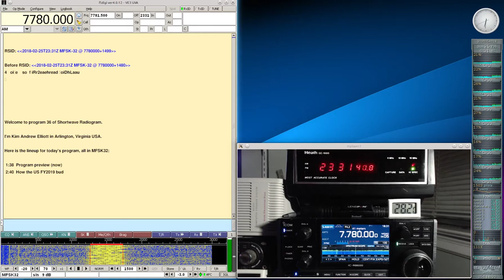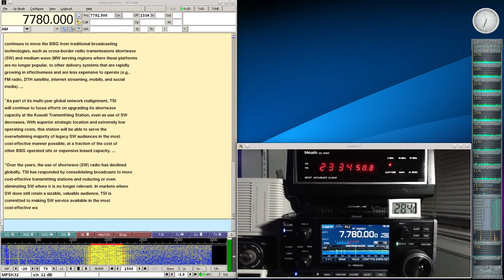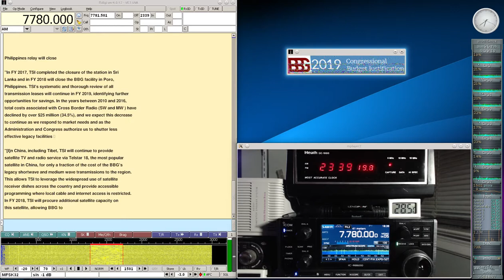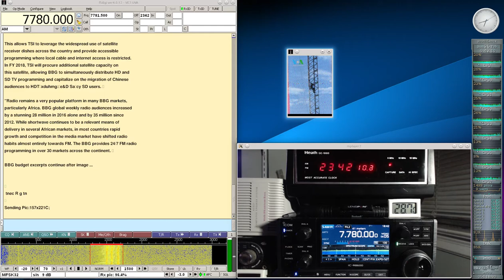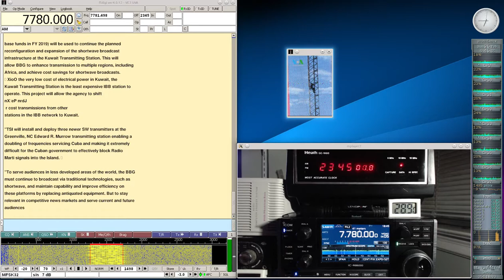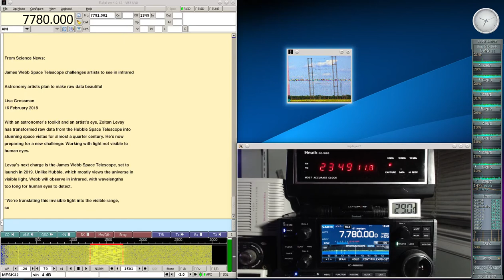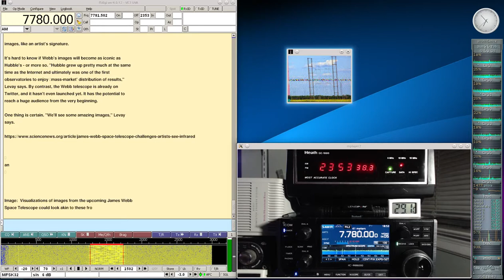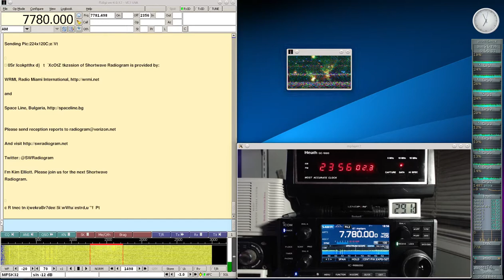Shortwave Radiogram Feb 25 2018 on 7780Khz Shortwave Radio R8600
Here is my decode of the Shortwave Radiogram broadcast today on 7780Khz shortwave radio at 2330UTC in MFSK32 and with 4 SSTV images (The fifth image was lost due to fading). There is news of budgets affecting SW, and Telescope visual artists. Signal was mostly good with some fading and decoding errors. The broadcast was received in Toronto using my Icom IC-R8600 radio and decoded with the Linux version of Fldigi. Many thanks to Kim Elliot for another interesting broadcast.